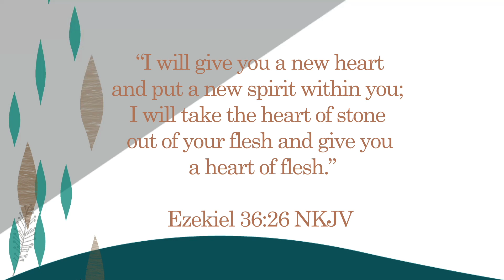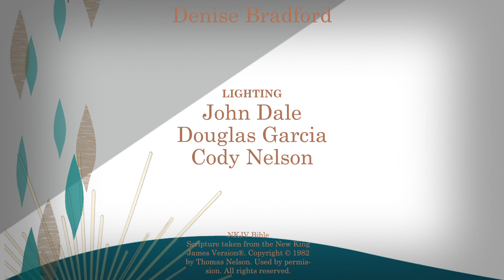BLT: Roger Anderson- Heart Transplant Update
Program
Charlie Oliver interviews Roger Anderson and gets an update of how his heart transplant is doing.